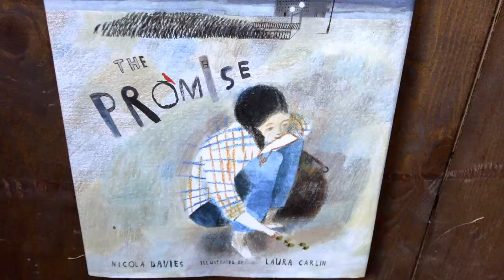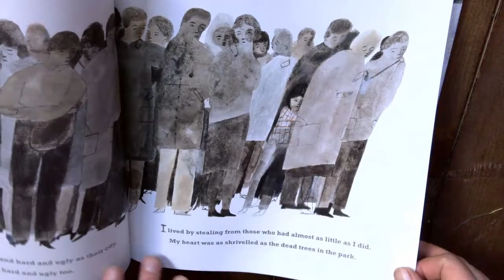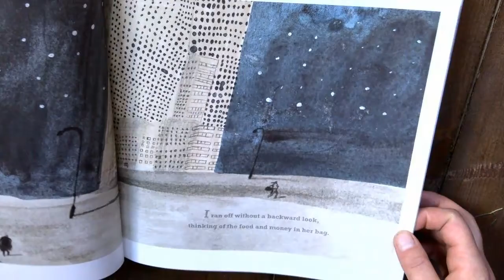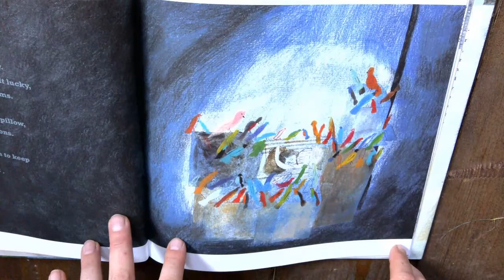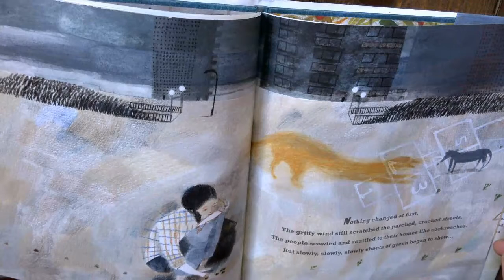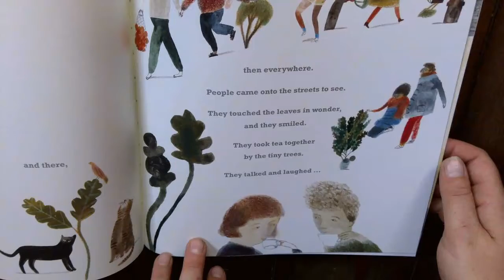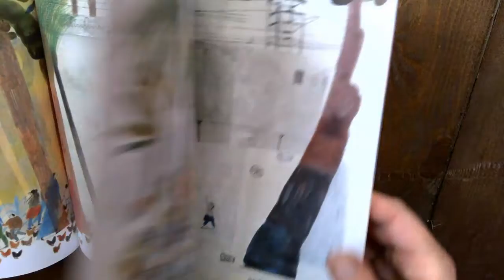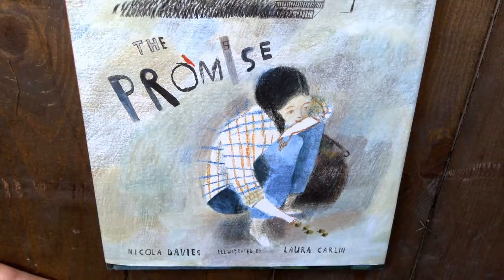The Promise by Nicola Davies